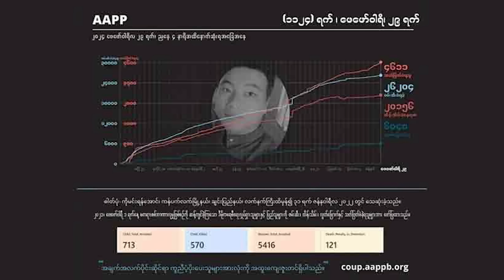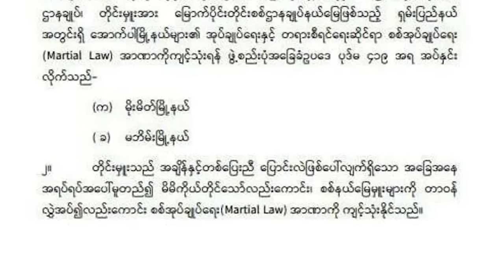Mar 1 zing (CDF Mindat in an siannak tel lo ih an ramsung ralthuam kenglut pawl na pin hrem an tum)